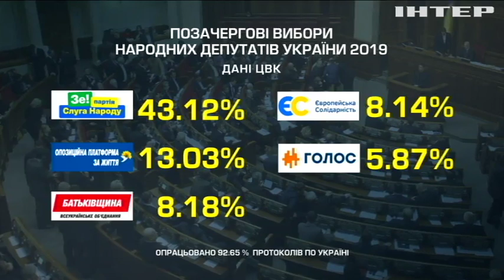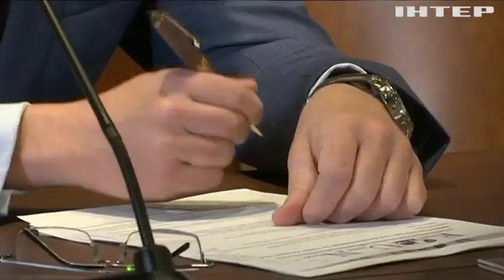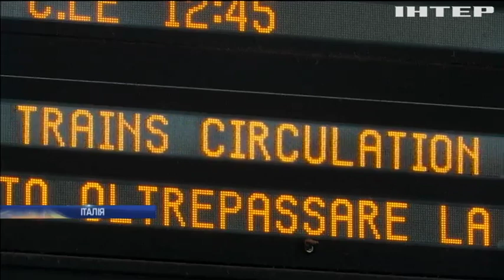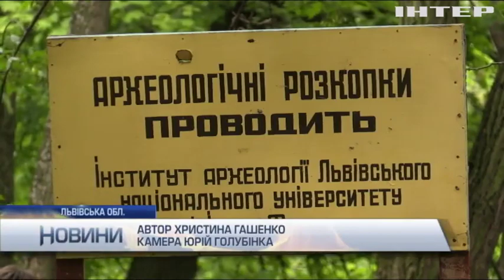Новости 8:00, выпуск за 23 июля 2019 года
Головні події на цю годину:
На Херсонщині викрили масштабне браконьєрство;
На Вінниччині вилучили партію контрафактного алкоголю;
У Греції спалахнула масштабна лісова пожежа;
Підпал на залізниці паралізував рух потягів в Італії;
Венесуелу охопив масштабний блекаут;
Чоловіча збірна України з фехтування завоювала срібло у Будапешті